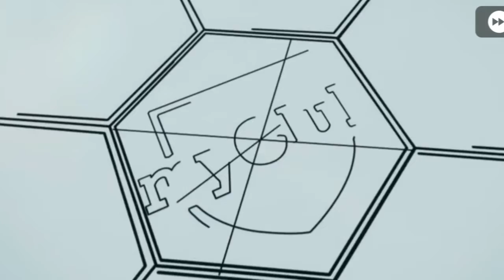HOW TO GET BLACKBALL IN SPANISH STAR BOXDRAW || PES 2020||PES DREAMER || 2 TRICK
Hi  friends  today I am to going to say about how to get black BALL in BOXDRAW of Spanish league, so all of u try the trick and say what player u got and comment it
So, wait until my next video...✌✌🤩